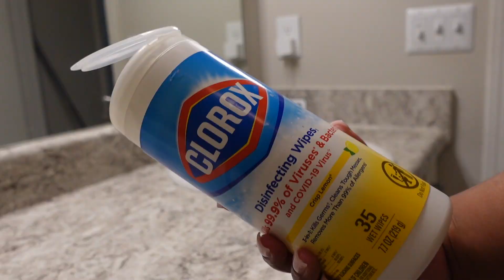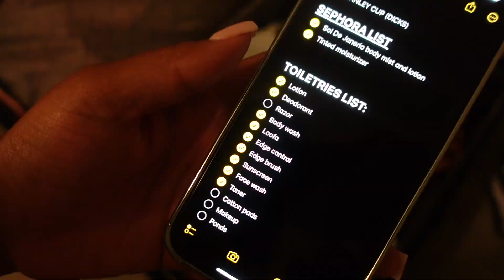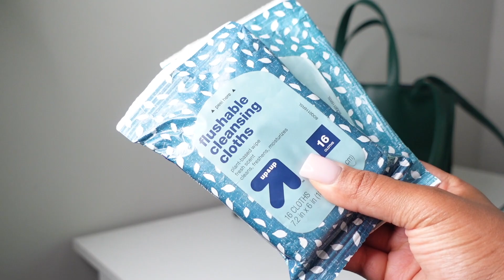VACATION PREP! HOW I PREPARE FOR VACAY + PACKING TIPS + CLEANING MY HOUSE + WHAT'S IN MY CARRY ON!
Hi girrrrllls,
Welcome back to another video! We're getting prepared for vacation. Let's clean, pack, and vibe out before it's time to catch our flight. I hope you all enjoy this video! I'll link everything down below. Thank you as always for supporting me :) Next video will be the actual travel vlog to Florida!

- Packing cubes
- Beats SOLO 3 Headphones
- Clothes I packed for my trip. Everything on
- Bag: Telfar
- Comforter: SOLD OUT
- Touchland Hand Sanitizer
- Tinted Moisturizer FENTY
- Bum Bum Jet Set
- Books I mentioned:
- Tabitha Brown
- Colleen Hoover